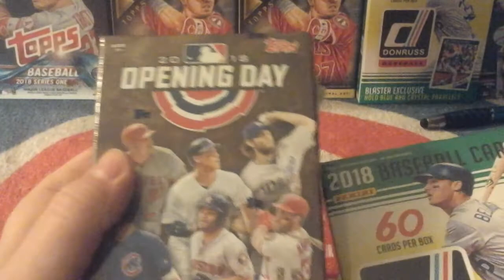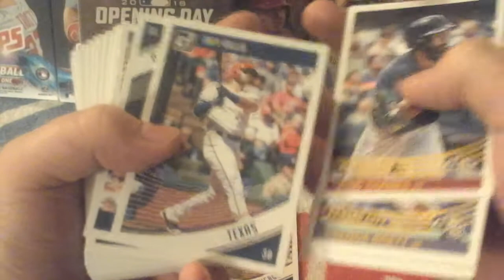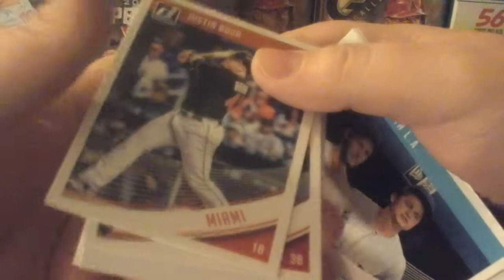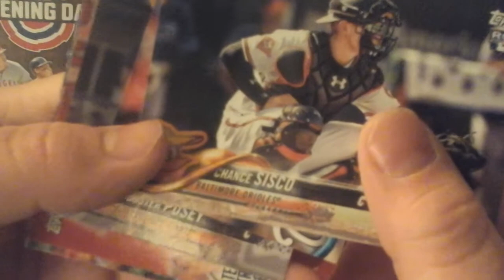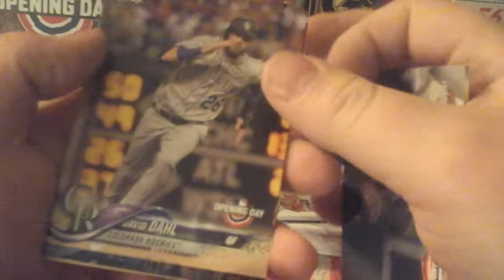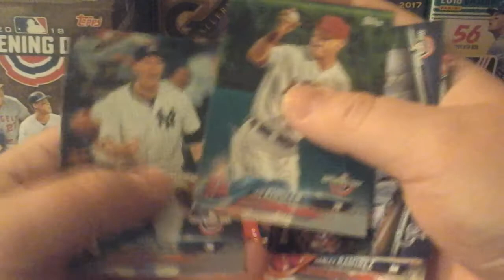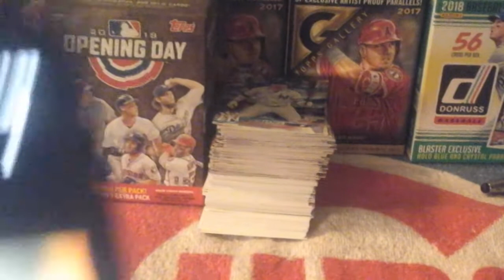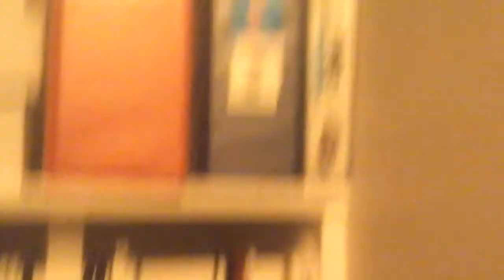2018 Opening Day & Donruss Box Breaks